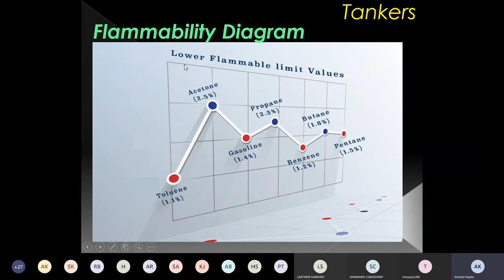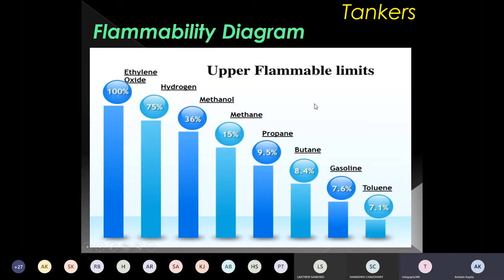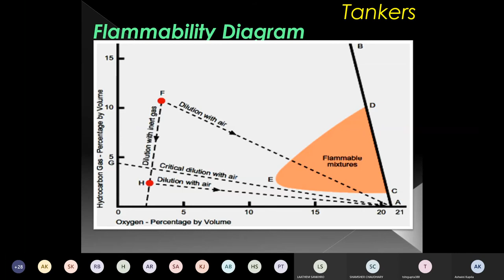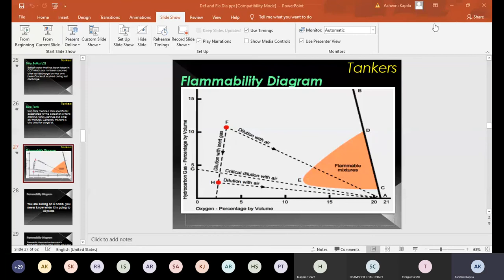Flammability Diagram | ARI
Flammability Diagram Explained In Detail By ARI.